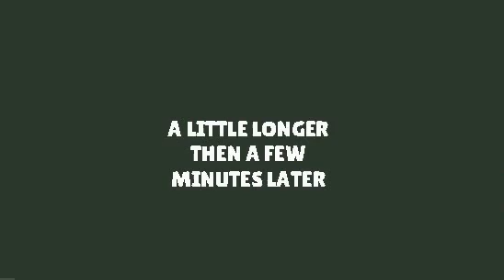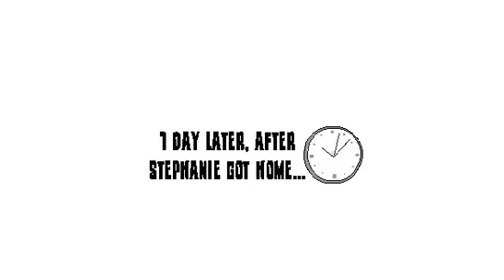Stephanie Joins ISIS/Bombs Herself in Target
air date 10:30 am 13th october 2020